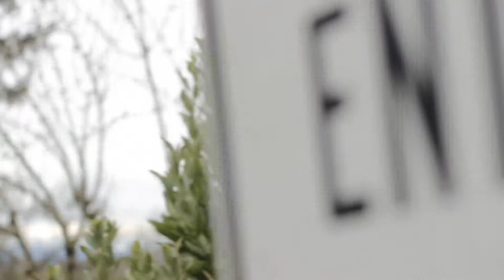Epic parkour skillz movie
Best video project to date
after over 3 years in filming, Here it is!!